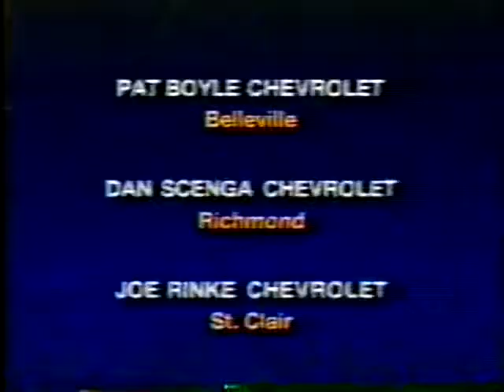WDIV October 2, 1988 Commercial Break #3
Here's a commercial break seen on WDIV during the Marathon in Seoul early on October 2, 1988. A rare promo appears in my collection for the first time.